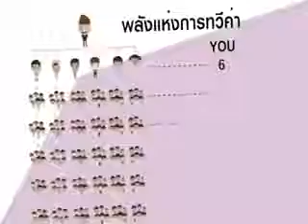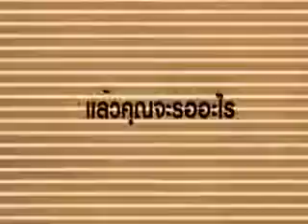pasarunt channel TV แนะนำช่องทางรวย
เราเป็นครอบครัวกับเรา เพิ่มเติมโทร
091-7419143 คุณพษรัตน์